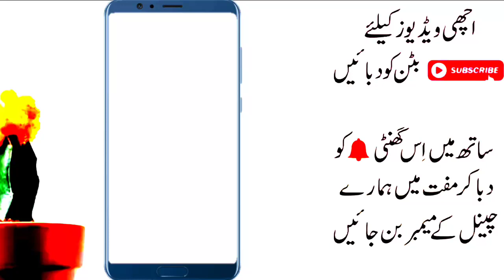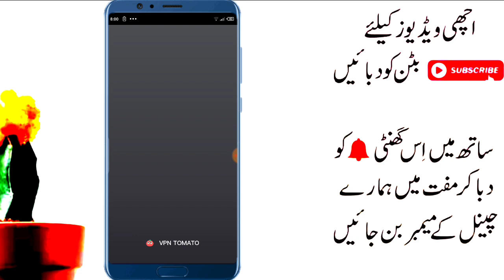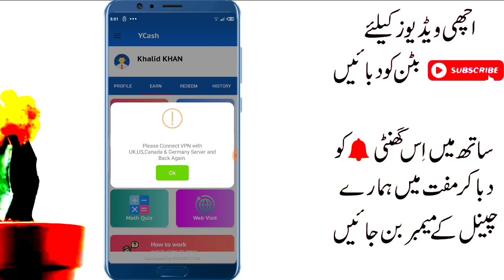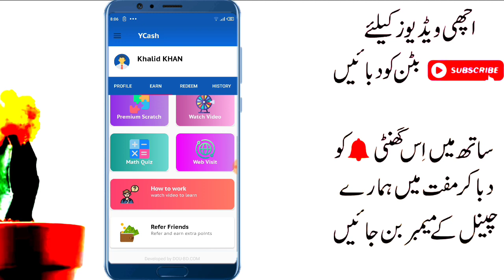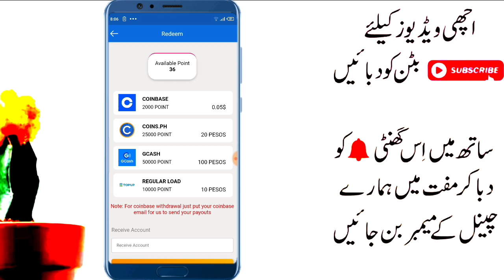How to Earn Money From Yuki Cash Reward App in 2021 || Online Earning App in Pakistan